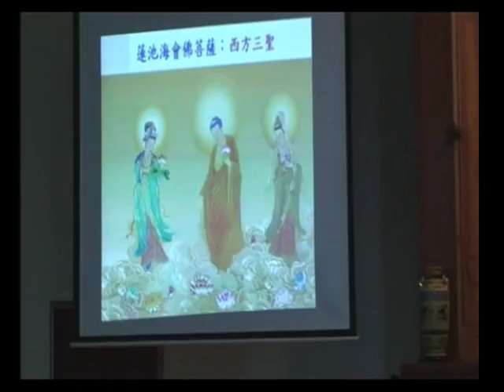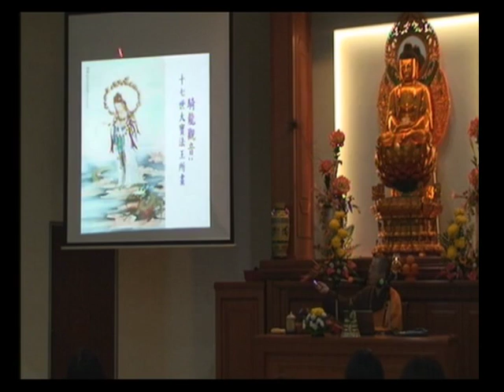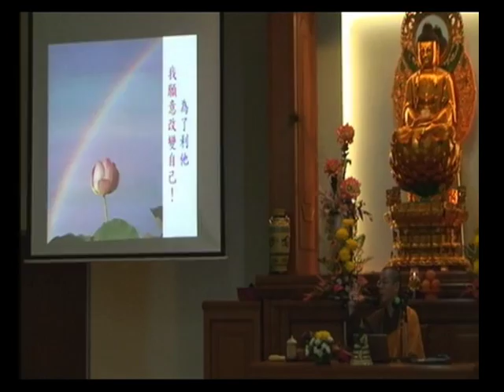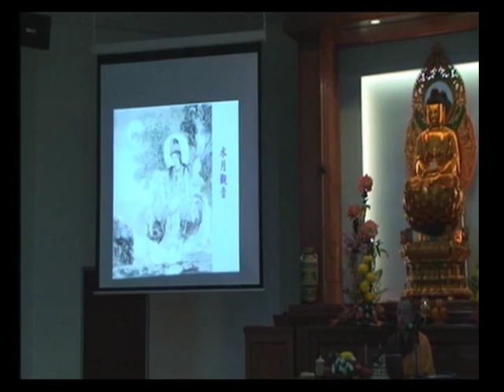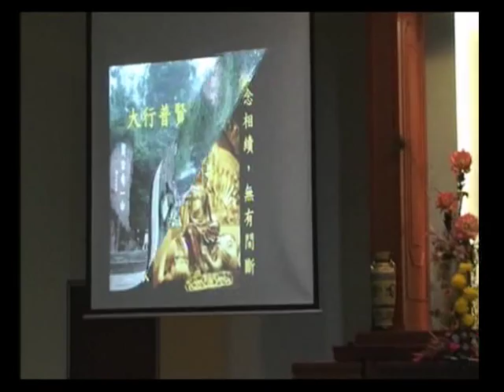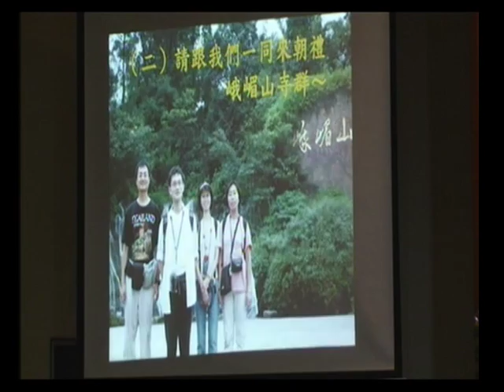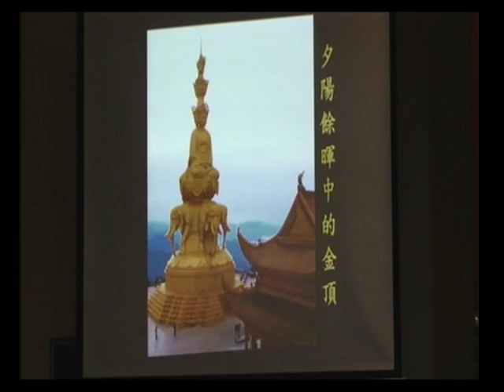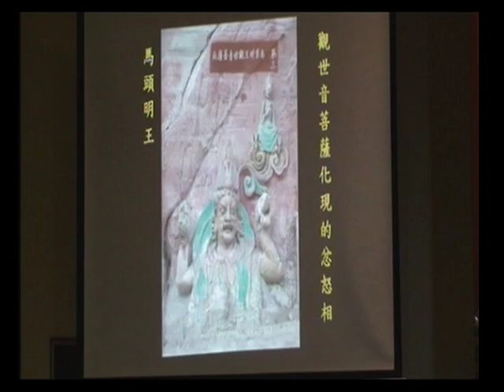SBA18-1 《華嚴經》講座：第四十卷《普賢行願品》普賢菩薩十大願 ‹佛教教義、朝聖與藝術的結合› (第一部份) 第十二集